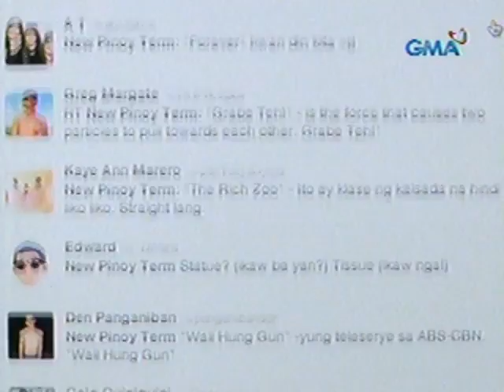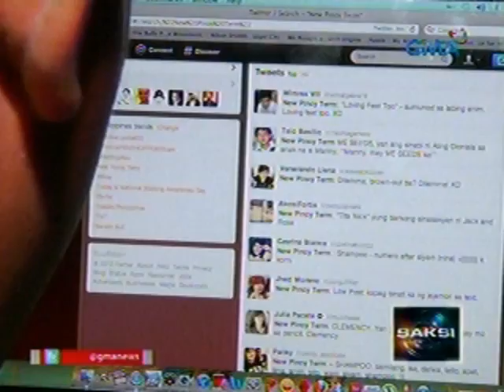Saksi:'New Pinoy Terms', patok sa Twitter